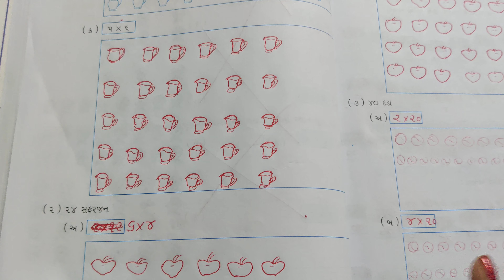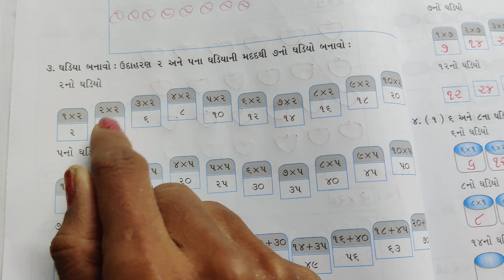ધોરણ:-4 વિષય :-ગણિત :-પ્રકરણ 11(ઘડિયા)